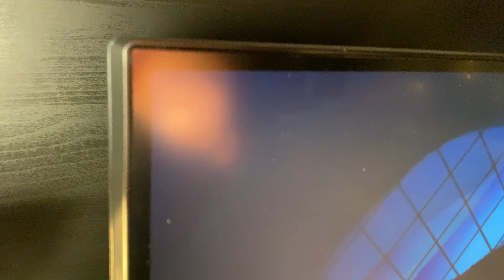19 March 2020